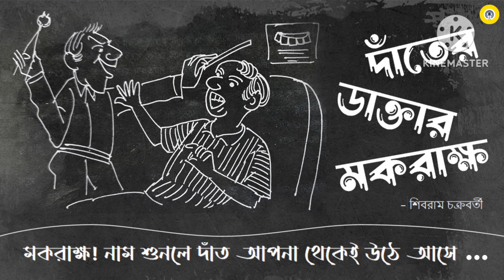Dater daktar Makarakkha|Shibram chakraborty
Story-- Dater daktar makarakkha
Writer-- Shibram Chakraborty
Voice--Maitrayee
Poster design-- Joydeep dey
Editing--Maitrayee